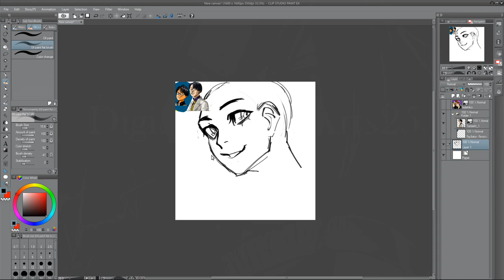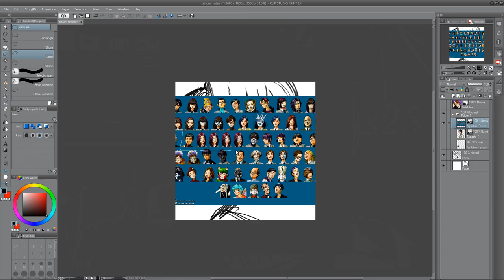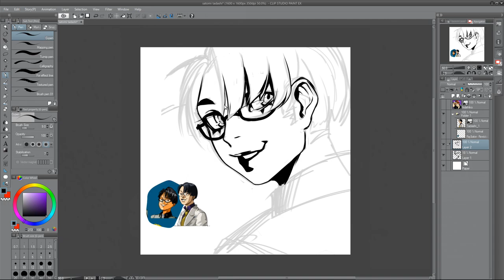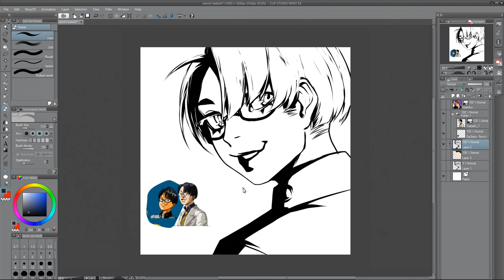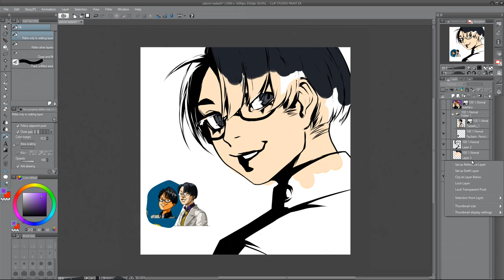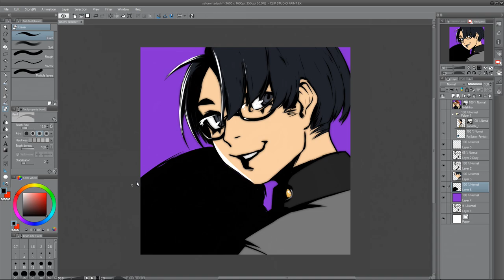Drawing Satomi Tadashi from Persona 1 (also P1-2 director we luv u)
Hey y'all enjoy this mediocre drawing I made a long while ago of our lord and savior Satomi Tadashi as his self-insert in Persona 1. I don't have money but all of you should support his new game "Caligula Effect: Overdose"!